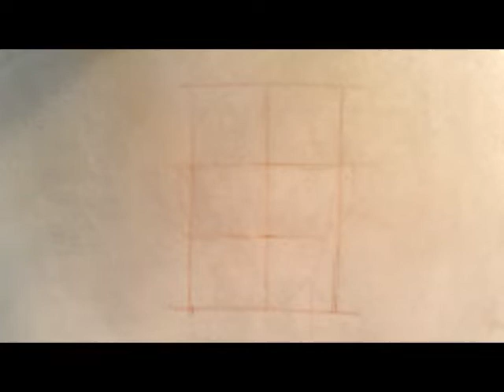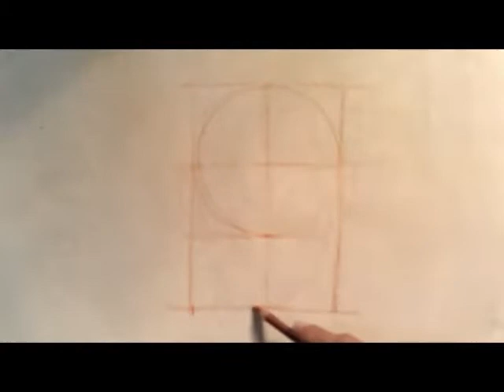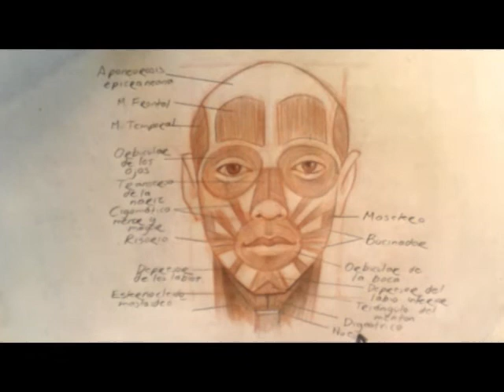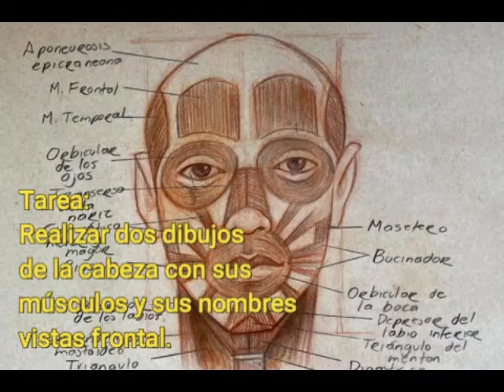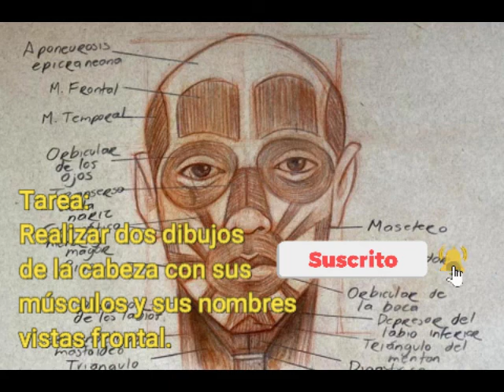Anatomía Clase 3, Parte 1 - Músculos de la cabeza, vista frontal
Saludos y bienvenidos, hoy les mostraré cómo estructurar los músculos de la cabeza y aprenderemos los nombres de los músculos que más sobresalen en el dibujo. Practíquenlos para aprenderlos.